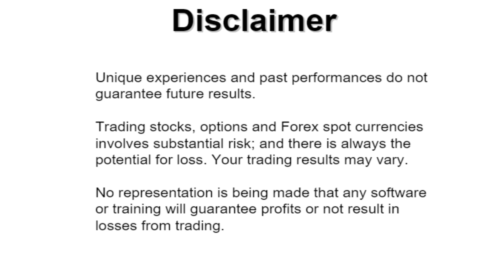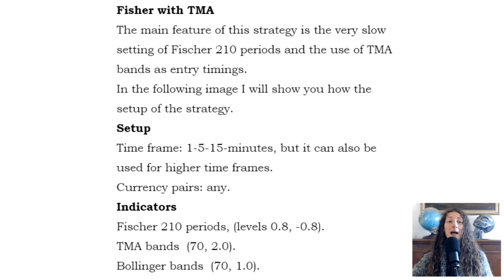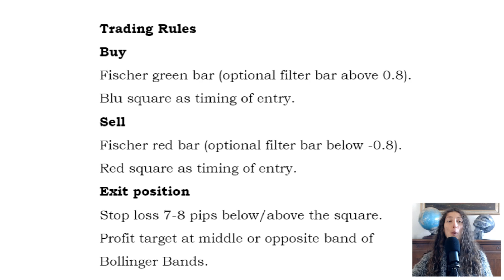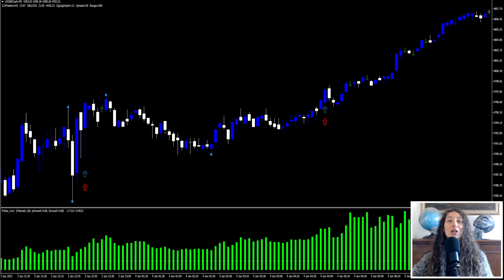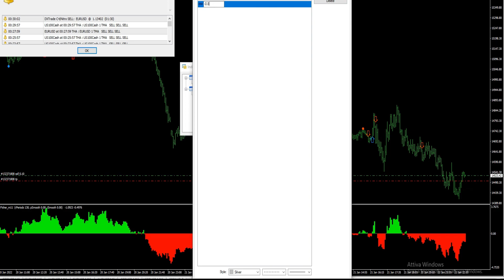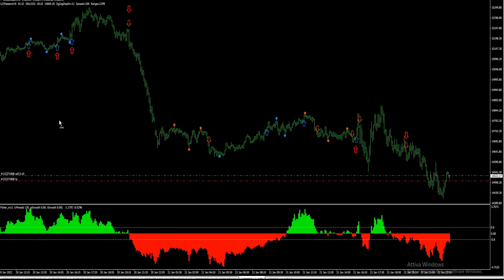Killing Pips with Fischer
In this video I show you two strategies based on the fisher transform, a trend following indicator that adapts to the historical price series, but in these examples the setting is very slow so as to make the recalculation imperceptible.
Fisher with TMA
The main feature of this strategy is the very slow setting of Fisher 210 periods and the use of TMA bands as entry timings.
Fisher with 1-2-3 pattern
Setup
Time frame 5 or higher.
Currency pairs: any.
in the video there are many examples of trades on the two methods